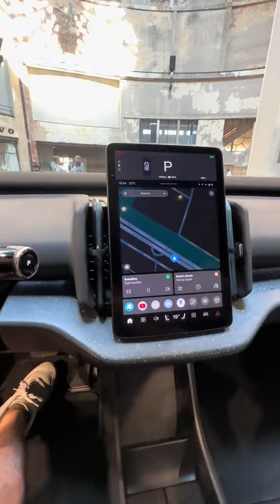Volvo Ex30 Small SUV walkaround and interior